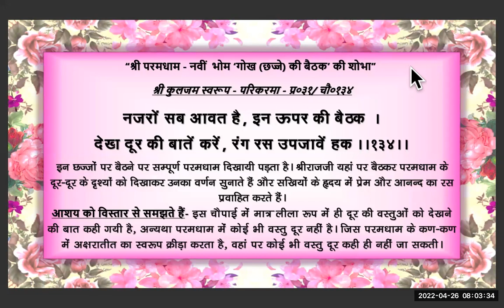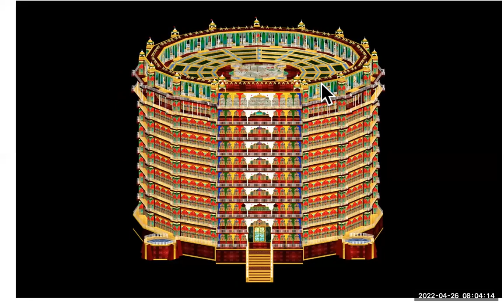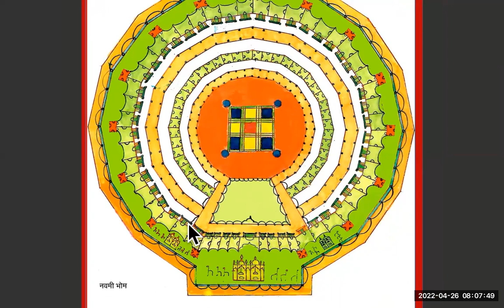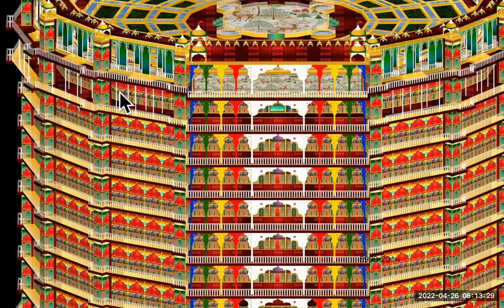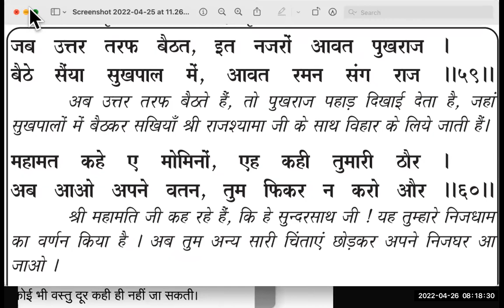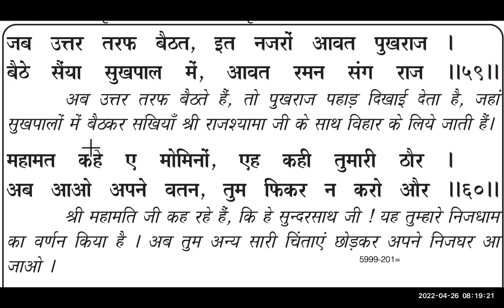नवमी भोम दूरदर्शिका की नूरी शोभा इन SHORT विडिओ के माध्यम से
श्री परमधाम की सुन्दर शोभा बेहद ही सरलता से विस्तार से छोटे छोटे विडिओ के माध्यम से देखे --अभी तक अपलोड हुए विडिओ इन प्लेलिस्ट में

ZOOM  ID  -

Passcode: 12000